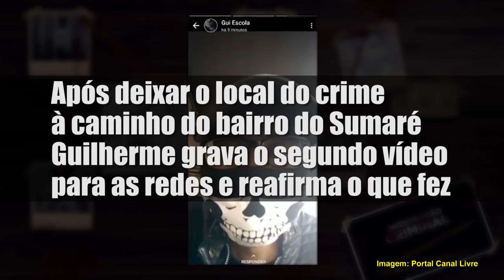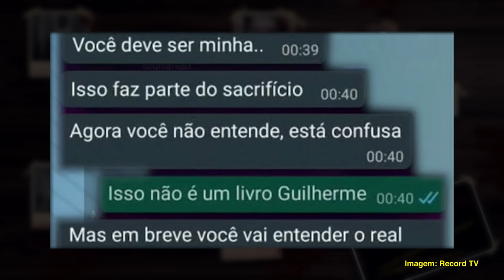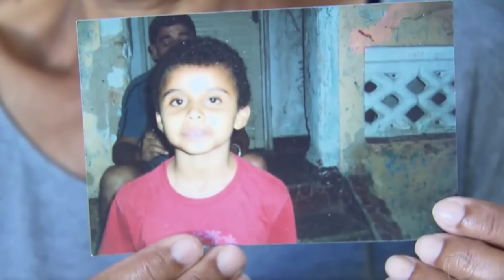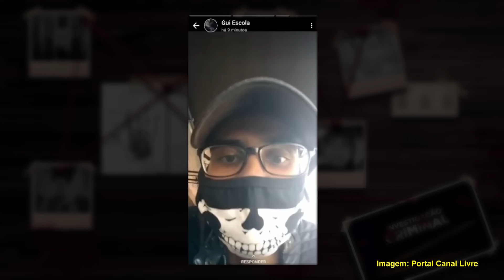DE RELIGIOSO A ASSASSIN0 - CASO GAMER - INVESTIGAÇÃO CRIMINAL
Ingrid Bueno tinha 19 anos e Guilherme Alves Costa, 18. Os dois se conheceram num game online para celular e começaram a se tornar amigos fora das partidas do jogo.
Eles já tinham se encontrado pessoalmente duas vezes.
Em 22 de fevereiro de 2021, Guilherme chama Ingrid para ir à sua casa no bairro de Pirituba, na capital paulista, onde mata a garota com diversas facadas, filma seu crime, posta nas mídias sociais as imagens com tom de ironia, mostrando tudo o que fez, e foge de casa.